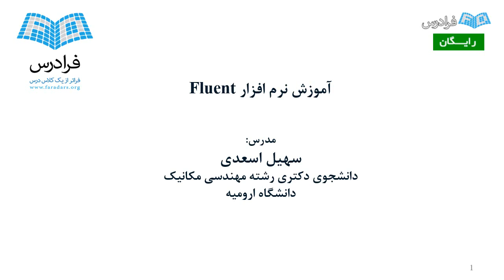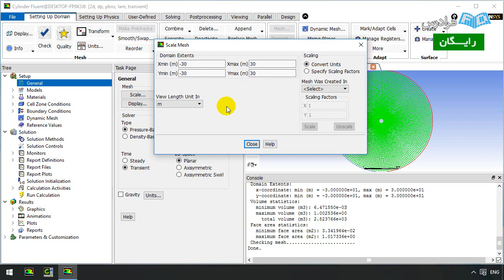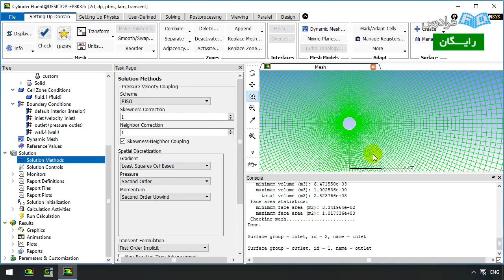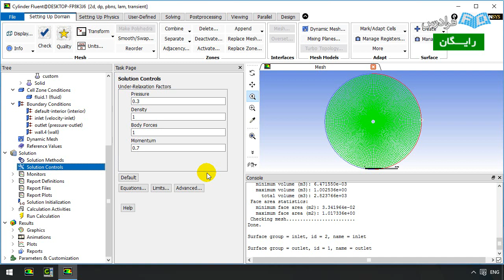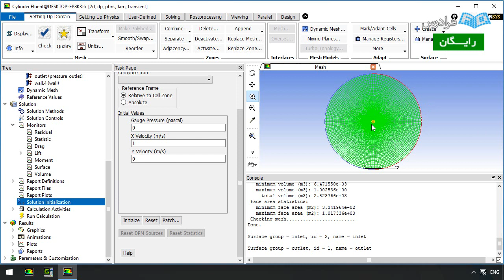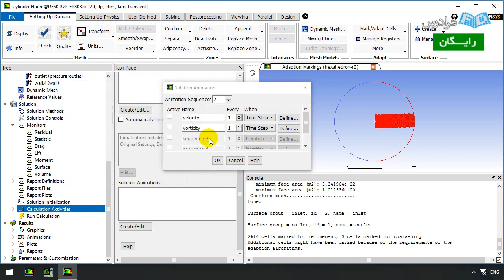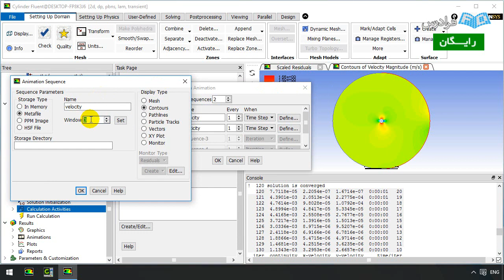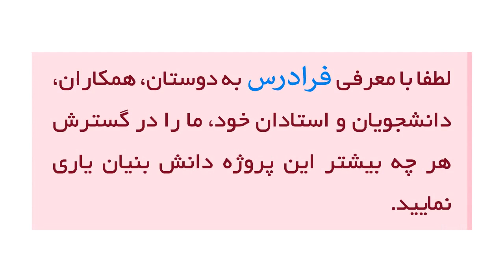آموزش انسیس فلوئنت و گمبیت، میدان وابسته به زمان جریان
آموزش جامع نرم افزار انسیس فلوئنت با مقدمه ای بر گمبیت

فلوئنت  قوی ترین نرم افزار موجود جهان در زمینه تحلیل مسائل به کمک دینامیک سیالات محاسباتی است و این امکان را در اختیار کاربر قرار می دهد که با استفاده از آن، مدل های مورد نظر خود را تحلیل کرده و بازده آن ها را افزایش دهد. فلوئنت دارای مدل سازی های فیزیکی بسیار توانمند و منطبق با واقعیت برای ارائه نتایج بسیار دقیق در گستره بزرگی از مسائل فیزیکی و سیالاتی است. با در نظر گرفتن این توانمندی ها و نیاز روزافزون جامعه علمی و صنعتی برای طرح های بهینه، یادگیری نرم افزار فلوئنت یک نیاز اساسی برای یک محقق و مهندس برای انجام پروژه های درسی و صنعتی است.

در این آموزش سعی شده است که اصلی ترین گام های اساسی مورد نیاز برای شروع کار با نرم افزار فلوئنت به خوبی پوشش داده شود. مباحثی همچون: نحوه انجام شبکه بندی و همچنین انجام تنظیمات اصلی مورد نیاز برای حل میدان های سیالاتی به عنوان رکن اصلی کار با نرم افزار فلوئنت محوریت این آموزش است. در ادامه با انجام برخی مثال های کاربردی نحوه استفاده از آموخته های قبلی در مورد ارکان یک حل میدان پوشش داده شده است.